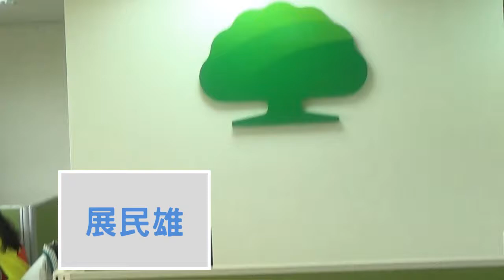展民雄 國泰人壽 國泰歌 (2017)